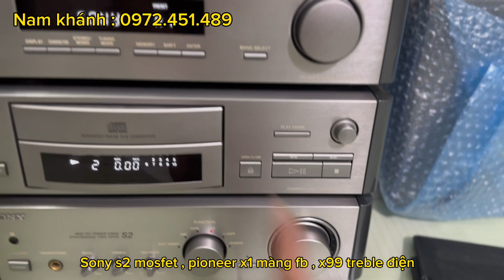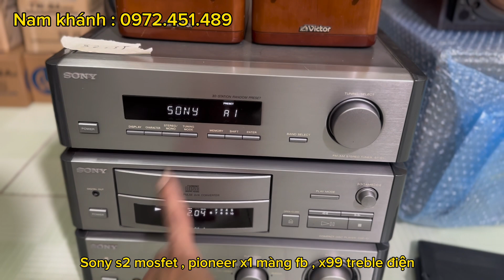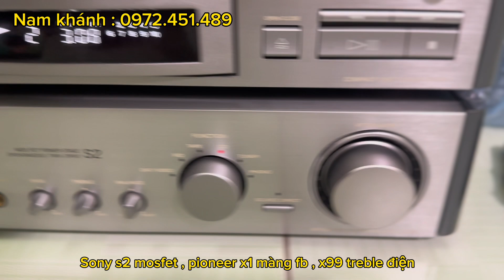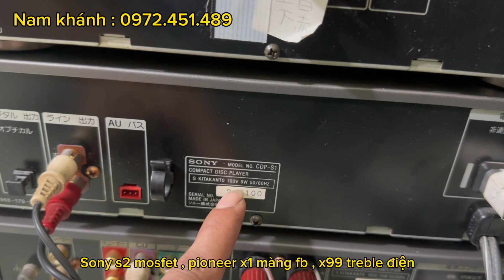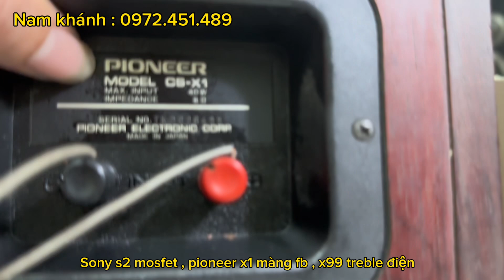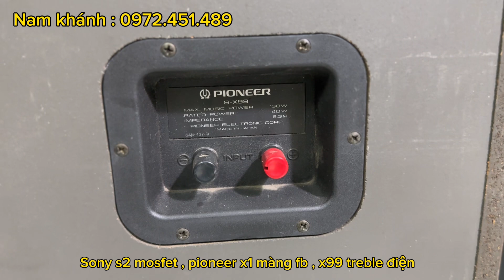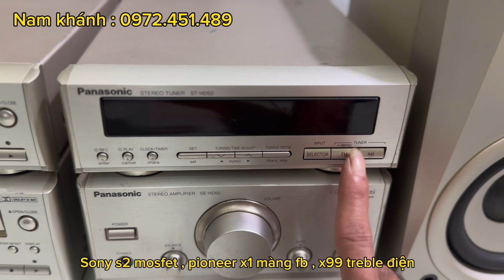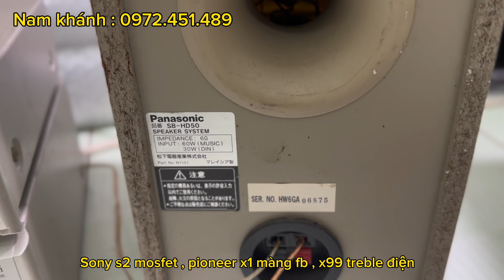Sony s2 mosfet , loa bookshelf pioneer x1 màng fb , x99 treble điện, dàn pana 4 thớt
Mời các bác xem video chi tiết nhé

Báo giá sp :

— amli sony S2 + cd s1 = 3 tr ( tặng kèm tuner )

— loa toàn dải victor fs1 siêu nhỏ = 1,6tr

— loa pioneer cs-x1 màng fb = 5tr

— loa pioneer s-x99 bass 22 treble điện = 4,5tr

— dàn 4 thớt rời panasonic hd-50 = 2,6tr

Mọi chi tiết lh : nam Khánh
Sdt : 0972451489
Dc ; ngõ 43 cổ Nhuế Hà Nội